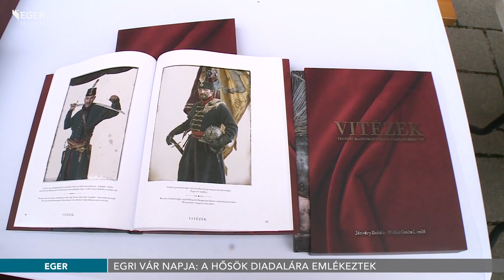Egri Vár Napja: a hősök diadalára emlékeztek - 2020.10.19.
Október 17-én tartották az Egri Vár Napját és a Gárdonyi Pikniket a Dobó István Vármúzeumban. Idén volt a 468. évfordulója annak, hogy véget ért az ostrom és a törökök elvonultak. Ebből az alkalmából számos ingyenes programmal várták az érdeklődőket köztük tárlatvezetésekkel, múzeumpedagógiai foglalkozásokkal, valamint fegyver- és viseletbemutatóval. Az eseményen továbbá megkoszorúzták Dobó István síremlékét is a Hősök termében.